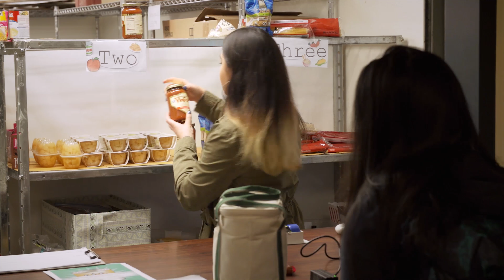Aggie Heroes - Helping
The UC Davis community thrives when we help each other.  Helping can give purpose and lift burdens.  We've all been in a situation where we need help and together we can help everyone.